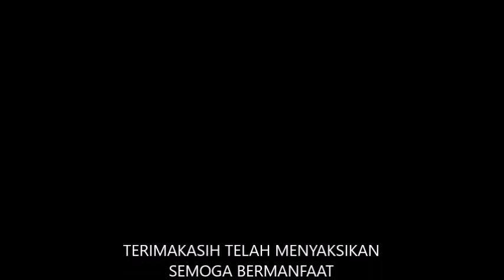Ketika HARLAH NU ke-94 Di Tolak di Masjid Gedhe Kauman Yogya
Terimakasih telah menyaksikan video kami. Nasehati kami jika video ini mengandung kesalahan. Semoga video ini bermanfaat. Amiin